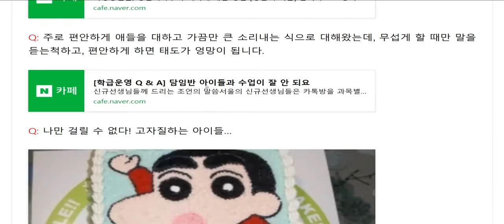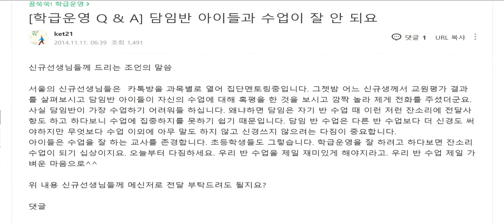담임 반 수업이 힘들어요